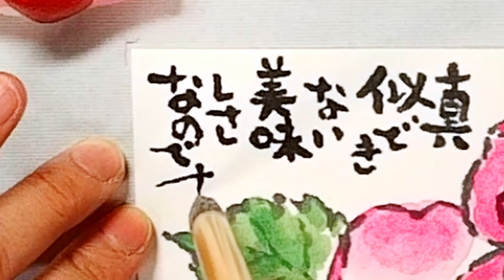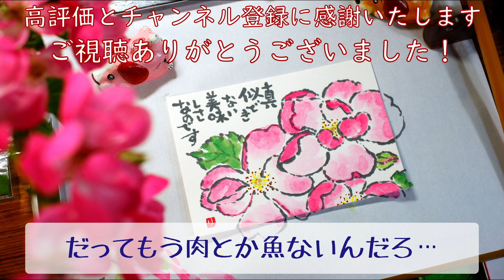小さくても、心のこもったプレゼント 送ると何故だか 自分も 相手も嬉しくなる！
友達や、ちょっとした知人の誕生日
何か買って送る程の仲ではないけれど　それでもその人の誕生日を祝いたい！
そんな時にとっても重宝するのが絵手紙なのです！！

🔴このチャンネルは　絵手紙に興味のある方や
　楽しんでいる方に向けて配信しています。
　絵手紙について、より学びを深めたり、
　初心に振り返るためにも  役立つ動画が  沢山有ります。
　お役立てくださいね！！
　🔔ベルのマークを押すと  この番組の新着動画の  お知らせが
　届きますので  ご活用ください。
　動画を気に入ってもらえましたら
　高評価のボタンも押してくださると
　みとう家の二人が　とっても喜び
　また、ご感想やご質問などありましたら
　コメント欄に気軽にご記入くださると嬉しいです。

🔴▼▼貴方へのおススメ動画▼▼
🌸秋の　ショート動画　特集🌸

🔴【目次】
00:00　オープニング
00:08　今回のテーマ
00:51　カードについて
02:15　色塗り
03:24　封筒に入るプレゼント
04:05　Thinking of you
05:54　癒しの時間
07:00　中華料理屋さん
07:37　想いの伝え方
08:25　勤労感謝の日
09:16　文字入れ
10:15　みとう家の会話

2000　独学で絵手紙をかき始める
2008　活き活き広場えん にて初の絵手紙教室を開催
2009　ウサノピア教室開始
2010　宇佐公民館教室開始
2012　夢ハウスおかりやにて初個展
2013　フレンドショップ香月にて絵手紙教室開始
2014　四日市コミュニティ教室開始
　　　  スパランド真玉にて個展
　　　  集う家にて個展
　　　 トラットリアSakuraにて個展
2015　初の【お店ギャラリー】をBACK STAGEにて開催
　　　　夫婦の作家ユニットみとう家を結成
　　　　身近で手軽に親しめるアートを目指しています。
　　　　【お店ギャラリー】と銘打って
　　　　様々なお店で夫婦二人の作品展示を行う。
　　　    以下は作品展示した　お店やホテル、ギャラリーカフェ、
　　　　農園、信用金庫など
　　　　　（敬称略）
2015～2020
　　　　夢はうすおかりや
　　　　フレンドショップ香月
　　　　大蔵清水湯
　　　　出逢い工房竹山
　　　　嵐王
　　　　ベイグランド国東
　　　　ぶらぼぅファーム
　　　　クラフトCafe curaffty
　　　　スパランド真玉
　　　　イミテラス
　　　　安心院農園カフェ歩くように
　　　　みらい信金豊後高田支店
2016　豊後高田教室開始
2019　アン教室開始

絵手紙教室以外にも単発での初心者さんを対象とした
ワークショップなども行う。
幼稚園や小学校での絵手紙教室も開催。
現在は自粛中ですが　過去には　各種イベントやマルシェに
みとう家として出店し　自分達作品を素にしたオリジナルグッズなどを販売。

🔴絵手紙は  現在では  様々なジャンルが 生み出され  多様化しています。
絵手紙りりチューブは  その各々のジャンルの絵手紙を
否定するものではなく 「私の場合はこうかきました」
というものを 【りりスタイル絵手紙】として ご紹介しています。
扱う道具の種類や、お手本の有る無し、描き方　筆の持ち方etc
様々な方法や 手法がありますので
ご自分で試され、ご自分に合ったスタイルを
自由に構築していくと  貴方だけのスタイルの絵手紙が  生まれます。
【絵手紙りりチューブ】が　ほんの少しでも  その参考になったり、
ヒントになればと 思います。

🔴このチャンネルで使用している  絵手紙道具は
　おおよそ、ココで  購入しています。
　日本絵手紙協会 教材販売店